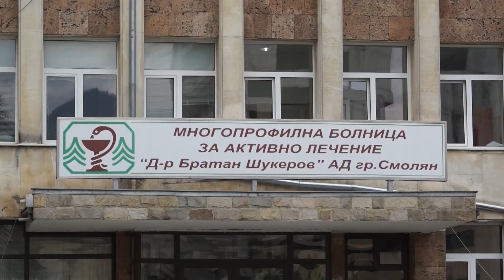Нови пет случая на коронавирус, масови тестове на работниците в голямо смолянско предприятие